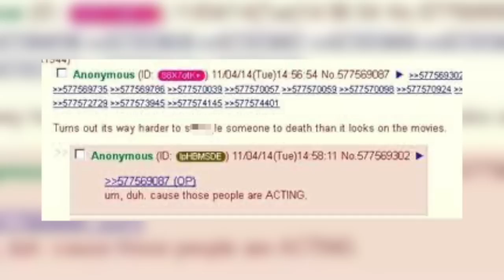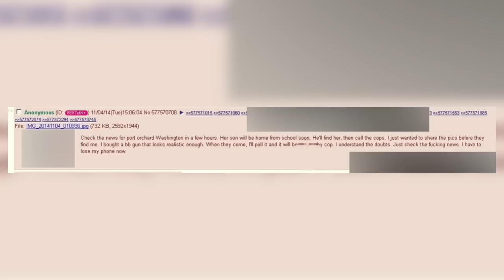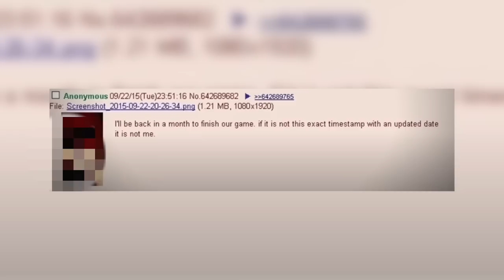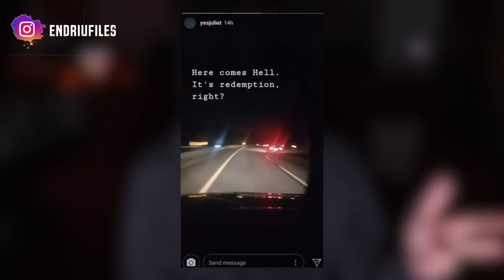L’OSCURO MONDO DI 4CHAN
4Chan è davvero un casino.